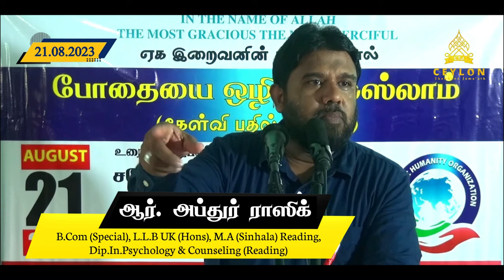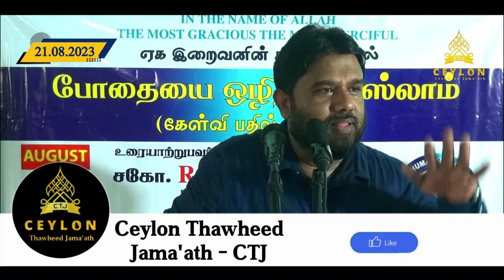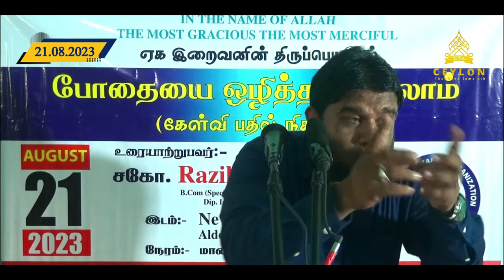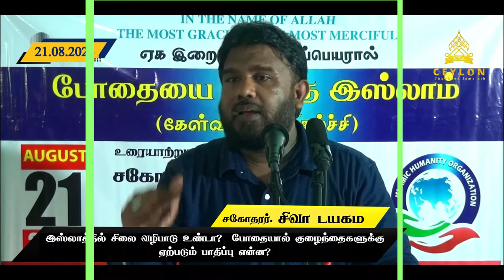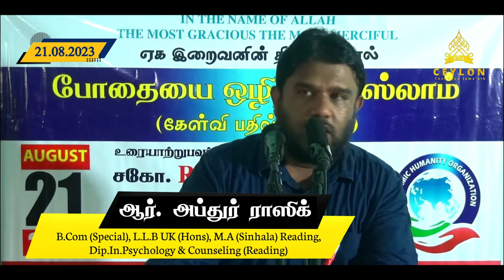இஸ்லாத்தில் சிலை வழிபாடு உண்டா? போதையால் குழைந்தைகளுக்கு ஏற்படும் பாதிப்பு என்ன? ᴴᴰ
இஸ்லாத்தில் சிலை வழிபாடு உண்டா? போதையால் குழைந்தைகளுக்கு ஏற்படும் பாதிப்பு என்ன? ᴴᴰ –  சகோதரர். சிவா டயகம

அக்கரபத்தன வாழ் மாற்று மதத்தவர்களுக்கான கேள்வி பதில் நிகழ்ச்சி!